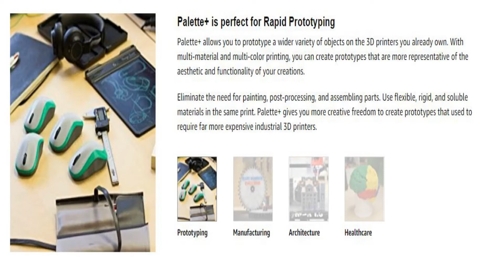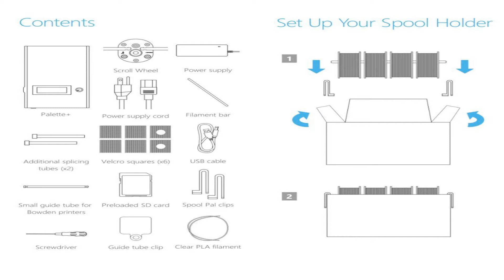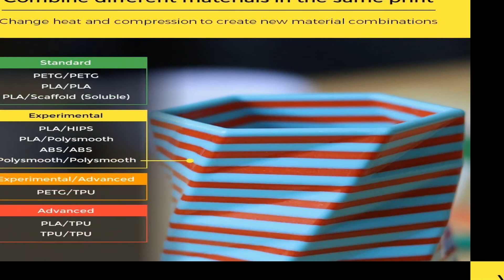Mosaic Palette+ for multi-material 3D printing on 1.75mm printers | PLA, PETG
Mosaic Palette+ for multi-material 3D printing on 1.75mm printers.

Mosaic Palette+ for multi-material 3D printing on 1.75mm printers | PLA, PETG, colorful, soluble, flexible.

Palette+ combines 4 filaments and feeds them into your printer in real time, allowing your printer to print in multiple colors and materials—all with no hardware modifications.

Soluble
Print impossible overhangs with water-soluble support.

Flexible
Create functional, end-use products by combining PLA with a flexible TPU.

Colorful
Bring your visions to reality in vibrant color.

Multi-Material
Combine exotic filaments like woodfill, corkfill, and solubles to create unique objects.

Palette+ is perfect for Industrial & Product Designers
Palette+ brings new capabilities to your 3D printer and allows you to harness your own creativity in entirely new ways.

Industrial & product designers can use Palette+ to create a wide variety of designs—from light fixtures and interior design pieces, to functional products like hanging planters and chess sets—Palette+ opens up a new world of possibilities.

Amazon Affiliate Disclosure Notice: NayeDeals is a participant in the Amazon Services LLC Associates Program, an affiliate advertising program designed to provide a means for sites to earn advertising fees by advertising and linking to Amazon.com.